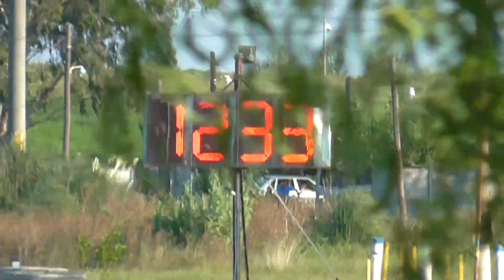10/12/2017 El Canal De Todos Picadas De Avellaneda clase 2